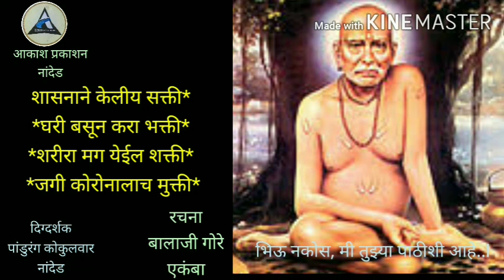अभंग-करोना-बालाजी गोरे, एकंबा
निर्मिती-आकाश प्रकाशन,नांदेड
स्वरांकन-पांडुरंग कोकुलवार
रचना-बालाजी गोरे, एकंबा